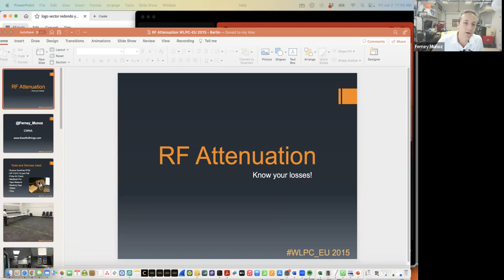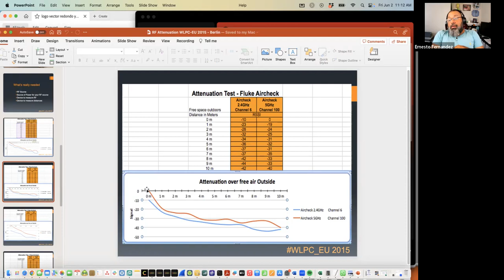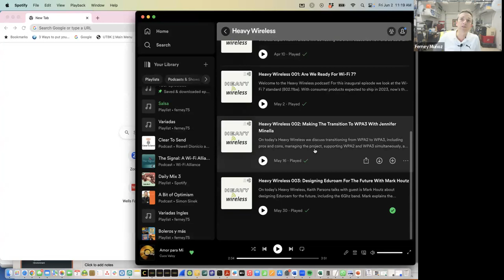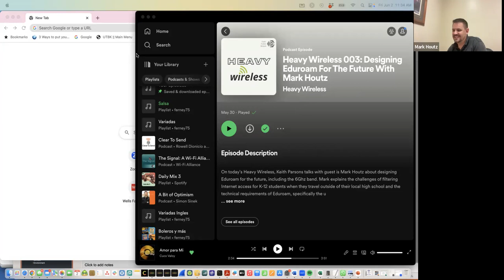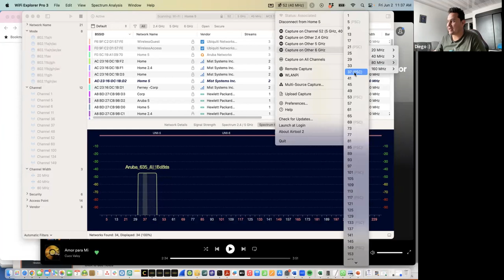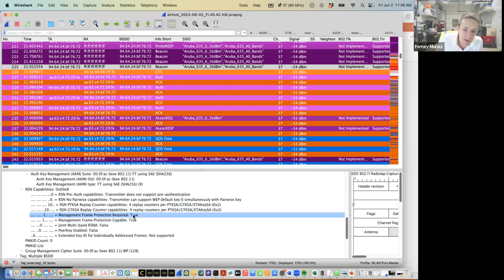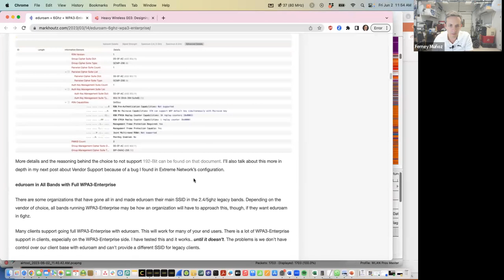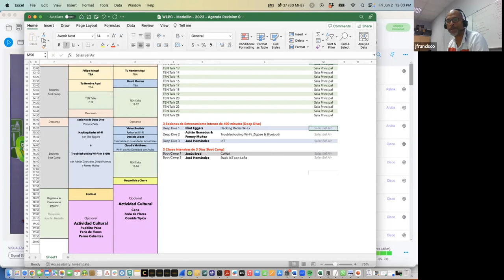145a Sesión de Tes@s en Wi-Fi: WLPC Medellín, Heavy Wireless, WPA3, Eduroam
Hablamos de cómo medir paredes y otras áreas de atenuación. Cubrimos, hablamos, cuestionamos y aprendimos algo de WPA3 y Eduroam que fueron discutidos por Marko con K durante la entrevista que el señor Keith Parsons le hizo durante el tercer podcast de Heavy Wireless y que es parte del Podcast de Packet Pushers.

No tienes que pagar inmediatamente, así que inscríbete ya y reserva tu cupo para asistir a WLPC Medellín

Cuesta USD$2,200 para asistir a una clase boot camp el 29, 30 y 31 de Julio de Certified Wireless Network Administrator [CWNA] o Internet of Things [IoT] y la conferencia el 1 y 2 de Agosto con acceso a todas las presentaciones, coffee breaks, almuerzo y una clase profunda [deep dive] de IoT con José Hernández de España, Hacking Redes Wi-Fi y portales cautivos con Eliot Eggers de México, o Solucionando Problemas en 6 GHz con Adrián Granados de Costa Rica, Diego Huertas y Ferney Muñoz de Colombia.

Cuesta USD $900 para asistir solamente a la  la conferencia el 1 y 2 de Agosto con acceso a todas las presentaciones, coffee breaks, almuerzo y una clase profunda [deep dive] de IoT, o una clase de Hacking Redes Wi-Fi y portales cautivos, o una clase de Solución de Problemas en 6 GHz como se describió en el párrafo anterior.